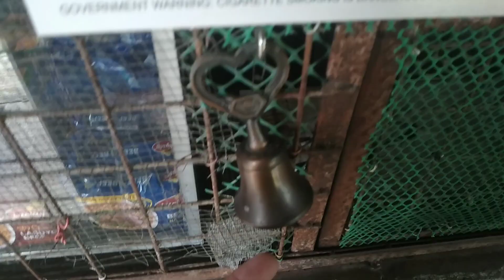Pumunta ķami sa school ng mayapyap para bumili ng ilulutong ulam namin.